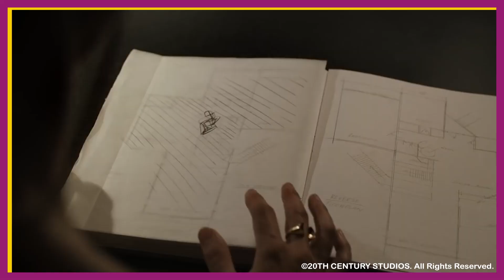A CASA SOMBRIA NÃO É UM FILME DE TERROR?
A Casa Sombria filme que estava programado para chegar aos cinemas em 2020 e foi prejudicado pela pandemia vai estrear no Brasil amanhã 23/09 nos cinemas.

A trama de A Casa Sombria é simples, acompanhamos Beth que acabou de perder o marido Owen e está tentando processar tudo.

O sofrimento que a Beth passa por não conseguir processar e entender simplesmente o que o Owen deixa para ela depois que ele parte é um dos porquês de A Casa Sombria nem ser considerado um terror e sim um filme bastante cheio de convicções.

Assista ao vídeo completo para saber mais detalhes de A Casa Sombria sem nenhum spoiler pois o filme ainda não entrou em cartaz nos cinemas.

CRÉDITOS:
Produção: @meajudatwomoons
Roteiro: Ana Carolina e Gustavo Adriano
Apresentação: Ana Carolina
Câmera: Gustavo Adriano
Som: Gustavo Adriano
Edição: Gustavo Adriano
Identidade Visual: @meajudatwomoons